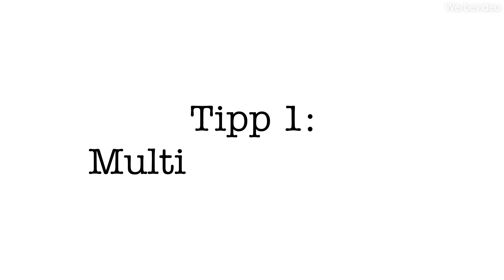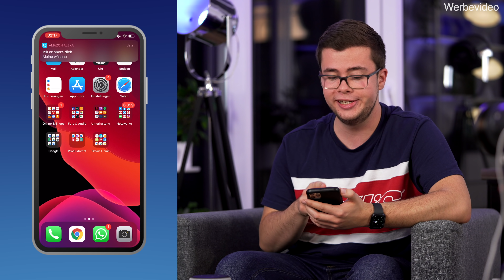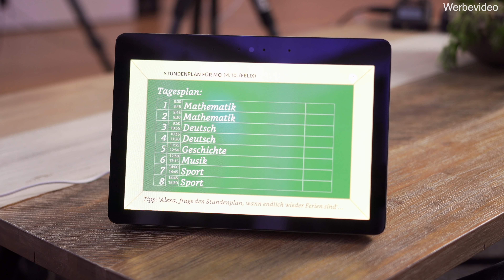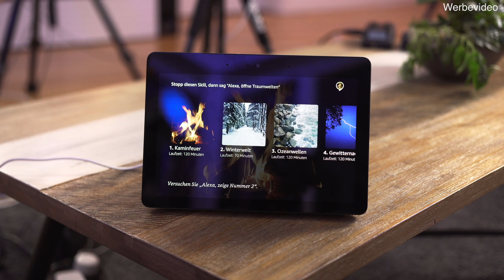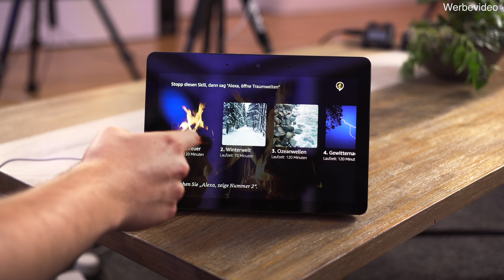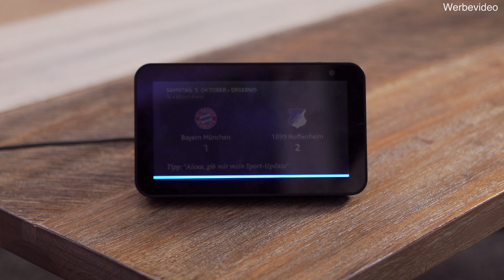Die besten Tipps, Tricks & Skills für Alexa! - felixba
Für dieses Video haben Julian und ich uns mit Amazon zusammengetan, um euch eine Hand voll Tipps, Tricks & Skills für die Echo-Geräte vorzustellen. Viel Spaß!

Hier könnt ihr euch ein Echo-Gerät bestellen:

Vielen Dank an Amazon für die Unterstützung!